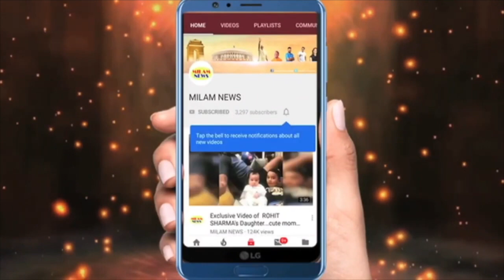45 साल बाद धर्मेंद्र की दोनों पत्नियां एक साथ,,बॉबी ने हेमा के पैर छुए तो ईशा ने प्रकाश कौर के,गले.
45 साल बाद धर्मेंद्र की दोनों पत्नियां एक साथ,,बॉबी ने हेमा के पैर छुए तो ईशा ने प्रकाश कौर  के,गले.